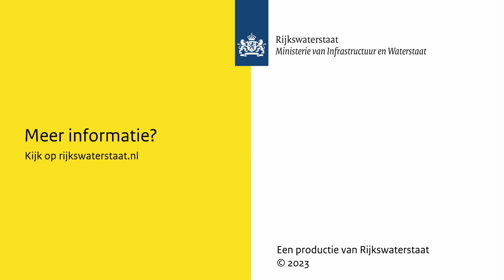Zo verbeteren we onze waterkwaliteit | Kaderrichtlijn Water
Schoon en gezond water is van levensbelang voor mensen, dieren en planten. In de Europese Kaderrichtlijn Water (KRW) zijn alle maatregelen vastgelegd die wij als Rijkswaterstaat nemen om de waterkwaliteit te beschermen en verbeteren. Daarmee zetten we ons in voor schoon en gezond water in heel Nederland. Hoe we dit doen zie je in deze video!

We hebben onze Nederlandse wateren veel aangepast, zowel voor onze veiligheid als bereikbaarheid. Om ons te beschermen tegen hoogwater bouwen we bijvoorbeeld dammen en dijken, verruimen we vaargeulen en winnen we land door inpoldering. Deze ingrepen hebben echter ook invloed op de waterkwaliteit van onze wateren. Hierdoor zijn leefgebieden van planten en dieren verdwenen, wat afdoet aan de ecologische waterkwaliteit. Daarnaast zijn vervuilende stoffen een bedreiging voor de chemische waterkwaliteit in ons land. Als Rijkswaterstaat zetten wij ons in om onze waterkwaliteit te verbeteren. De maatregelen die we hiervoor nemen komen onder andere voort uit de Europese Kaderrichtlijn Water (KRW).

Voorbeelden van maatregelen die we nemen om ons water schoner en gezonder te maken zijn het aanleggen van nevengeulen, het plaatsen van dood hout in rivieren, het herstel van zeegras en het openen van de Haringvlietsluizen. Zo zetten we elke dag een stapje dichtbij schoon en gezond water voor mens en natuur!

0:00 Het belang van schoon water
0:33 Risico's voor onze waterkwaliteit
0:53 De Kaderrichtlijn Water
1:29 Maatregelen voor betere waterkwaliteit
2:17 Samenwerking
2:36 Hoe halen we de doelen?